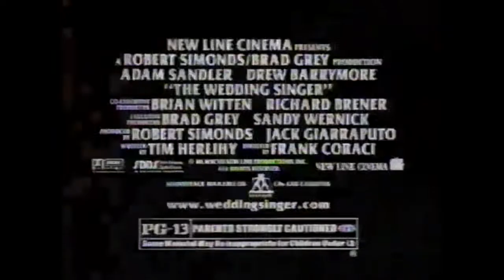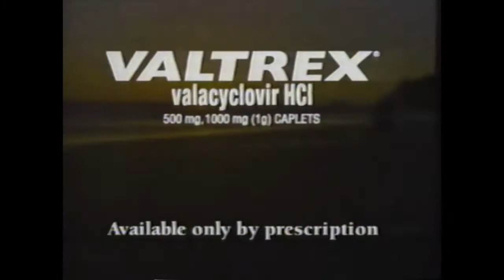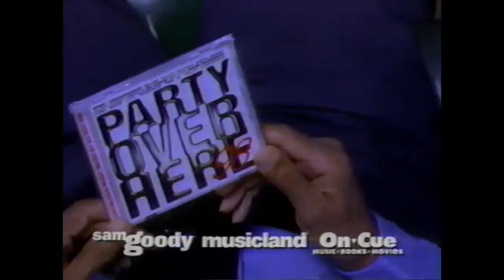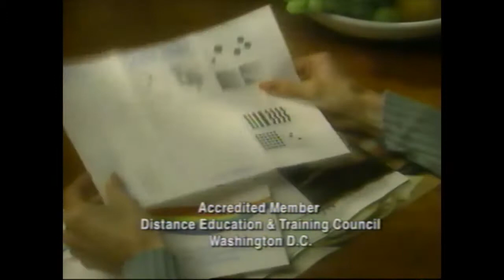February 1998 Commercials on MTV Part 1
MTV promos and bumps, The Wedding Singer movie, Snickers, McDonalds, Polaroid, US Navy, Gap, Valtrex, Cover Girl, Sony Mimi-Disc, Sassoon, Subway, and more!  From second week of February, 1998.